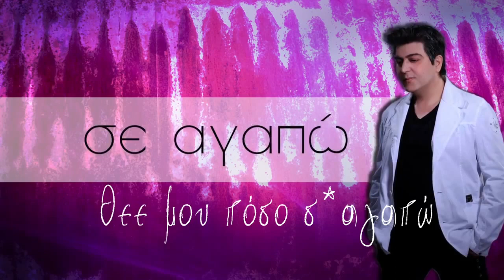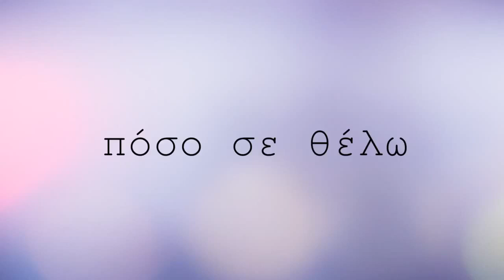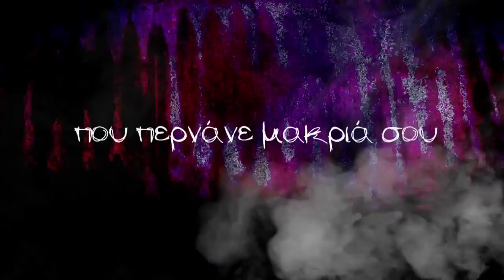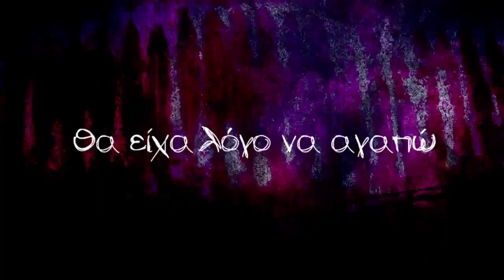Restelio Feat Sotis Βολάνης - Πόσο σε θέλω (Best Of Collection)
Sotis Βολάνης feat. Restelio - Πόσο σε θέλω

Μουσική : Γιάννης Δήμας
Στίχοι : Restelio
Ηχογράφηση,Ενορχήστρωση,προγραμματιμός & μίξη : Play2mix Studio (Γιάννης Δήμας)
Φωνητικά : Λάζαρος Κουμεντάκης
Mastering : Exceptional Mastering (Αντώνης Τζώρτζης)
Επιμέλεια : Restelio